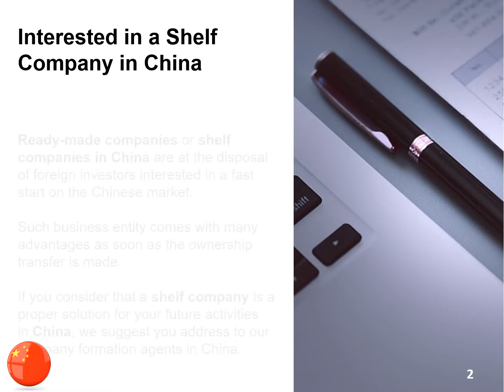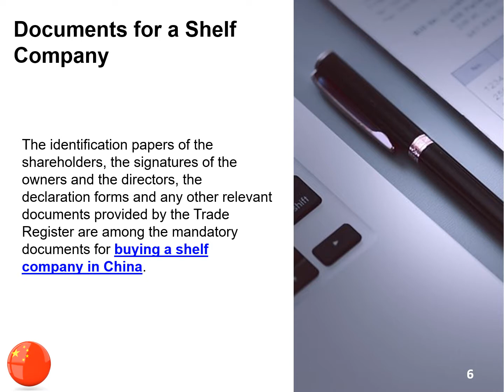Shelf Company in China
Foreigners who would like to buy a ready-made company in China are invited to talk to one of our specialists in company formation in China and find out complete information in this sense.